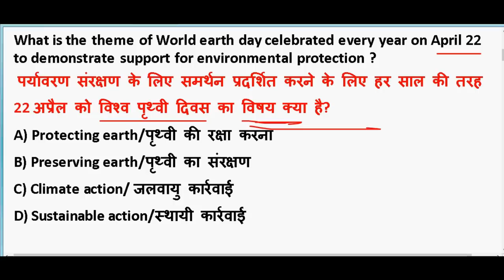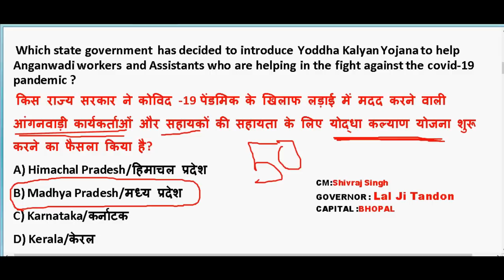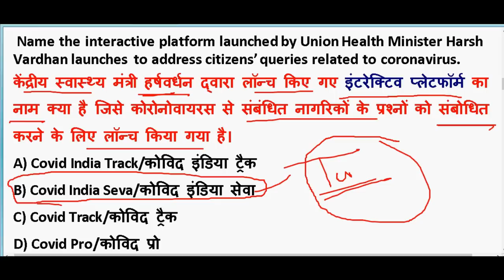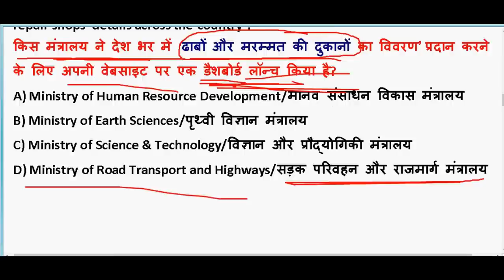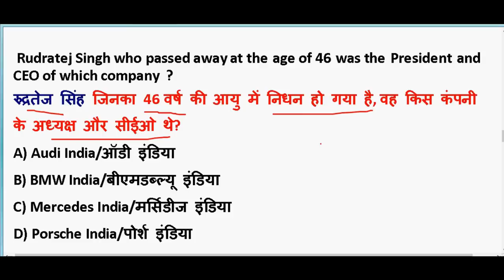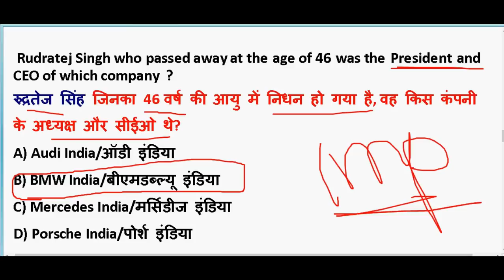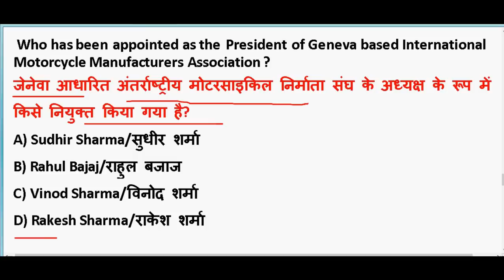28 April 2020 Current Affairs in hindi | Current affairs 2020 important questions | Rrb ntpc 2020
28 April 2020 Current Affairs in hindi | Current affairs 2020 important questions | Rrb ntpc 2020

GENERAL SCIENCE  : 2 pm

GS TOP 40 QUESTION : 4.00 PM

MATH CLASS (Crash Course ) :6.00 PM

Static Gk :8 PM

2020 imp current affairs in hindi

20th march 2020 current affairs